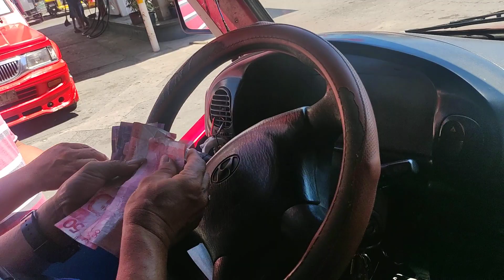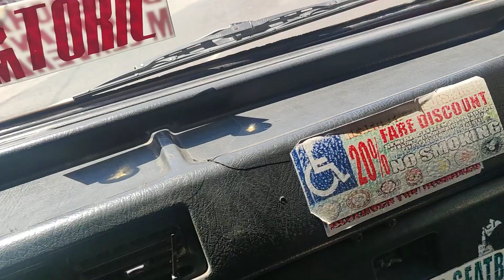ST. PETER FUNERAL HOME TO TORIL PROPER ROAD VLOG